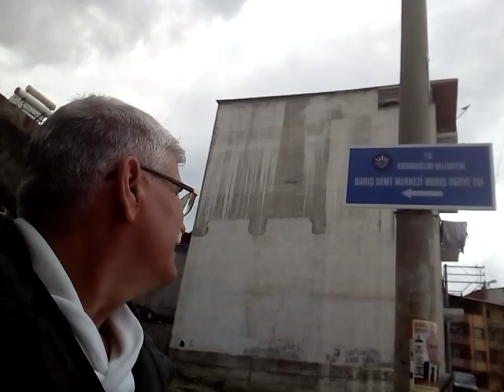Özyürekli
semt merkezi
Taziye evi